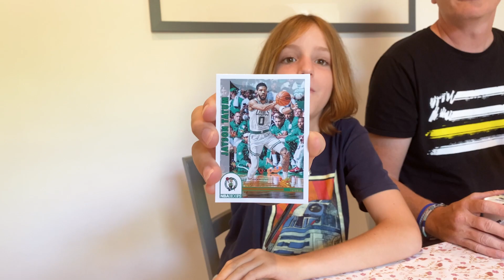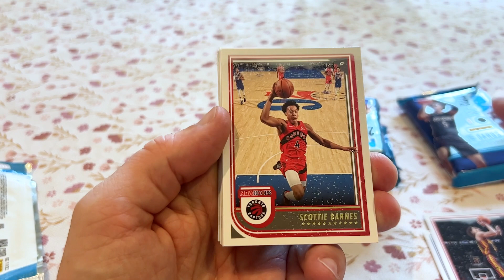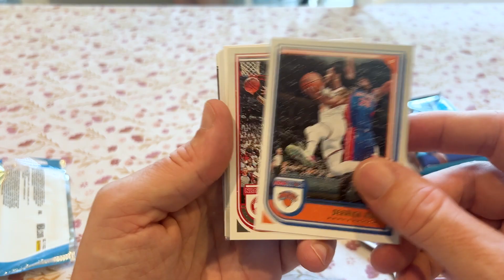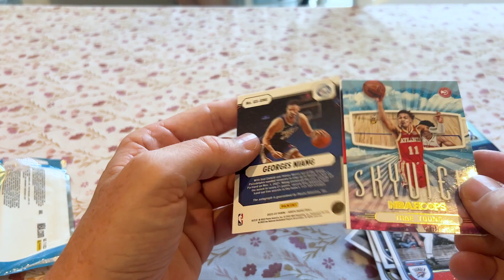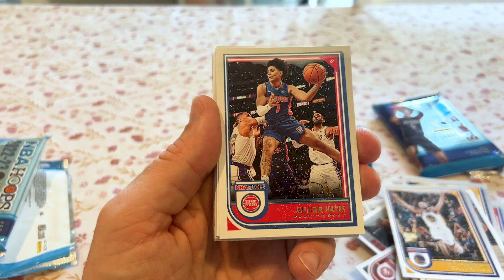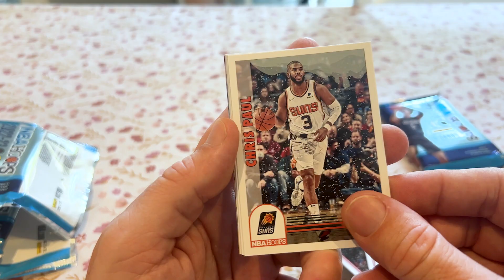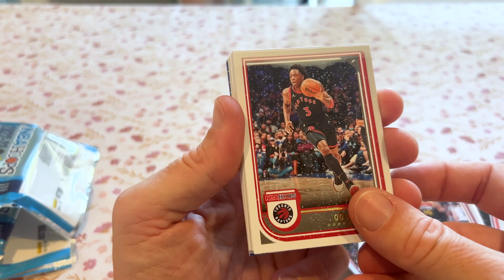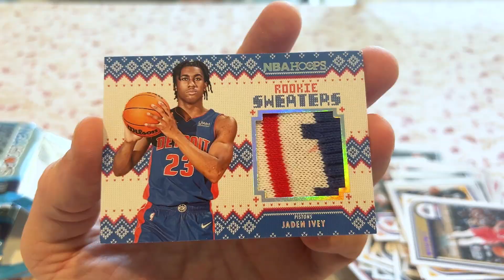Une CHANCE incroyable !!! | Épisode 029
En vacances avec Paul, nous restons au frais pendant la canicule et ouvrons une boite de NBA Hoops achetée au Canada.

REJOIGNEZ-NOUS

Plusieurs moyens de nous rejoindre pour participer à la vie de la chaîne, et gagner des cartes gratuites lors de break.

Images : Zoé Durieux et Jeanne Baudry
Montage : Benoit Dujardin